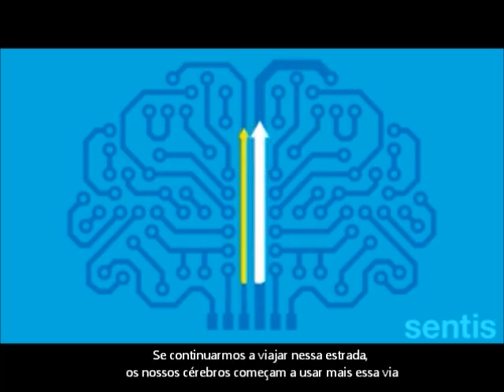Plasticidade Cerebral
Fonte: The Sentis Brain Animation Series